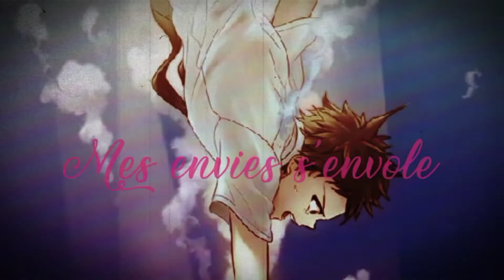Part 6 || Hajime Hinata / Izuru Kamukura 🖤🥀